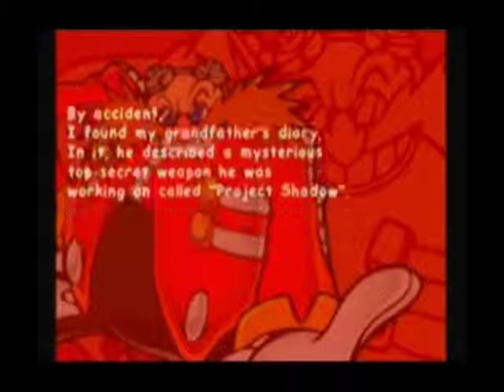Let's Play Sonic Adventure 2 Battle Part 7: Egg Power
That's EGGSactly what he has...someone is going to kill me for the pun XD
This was recorded in November

I apologize about the desyncing, I can't fix it at all